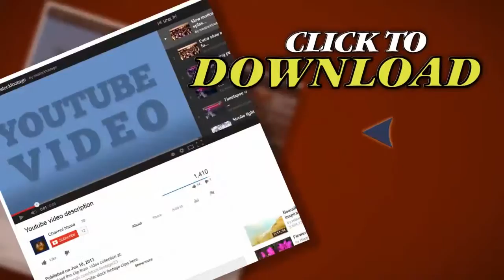Excited Crowd. Stock Footage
Thank you for visiting our page Excited Crowd. Stock Footage"